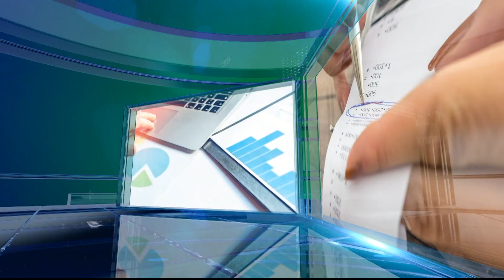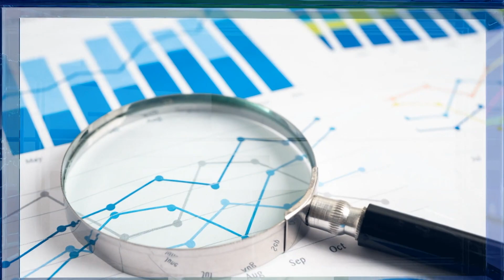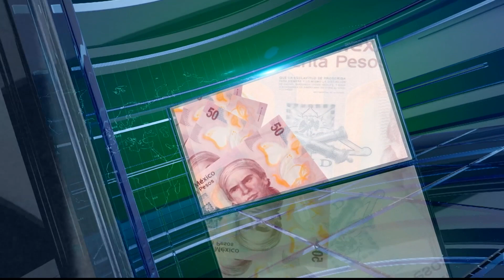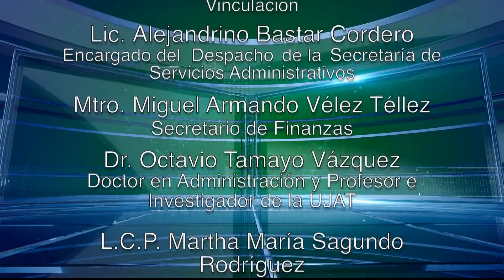NUMEROS Y CONCEPTOS 16AGOSTO 23 TEMA: GENERALIDADES